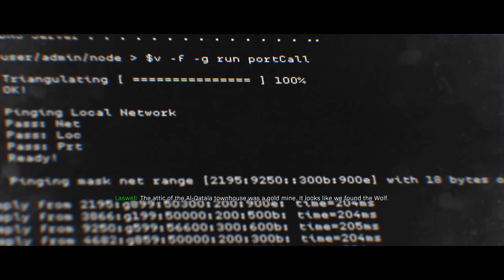Call of Duty: Modern Warfare 2019 - Hunting Party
The Wolf has been captured.